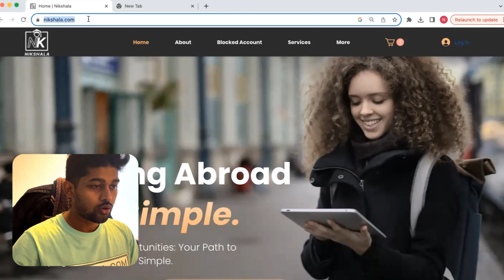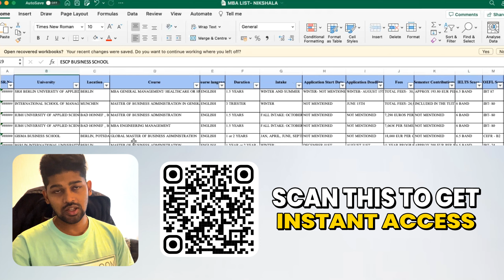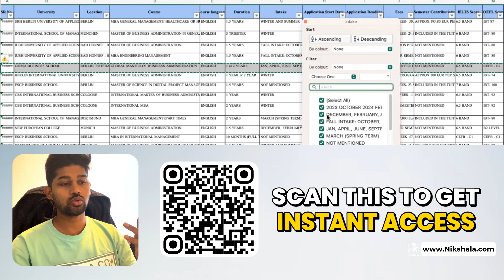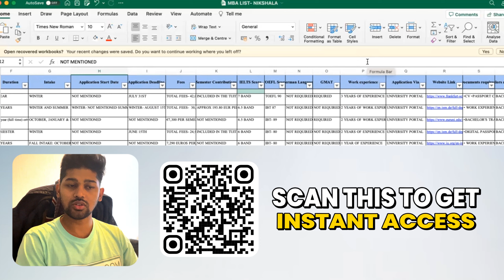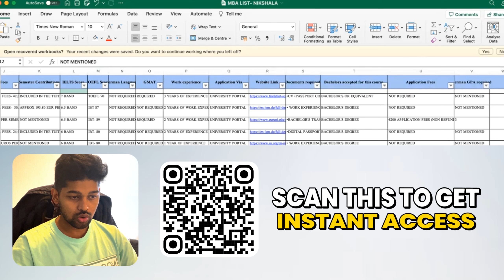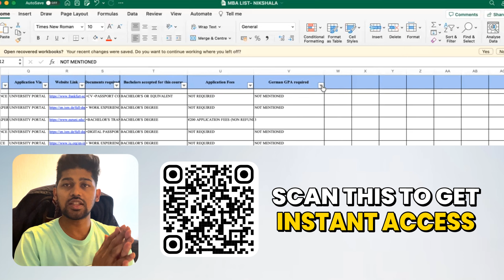MBA in Germany